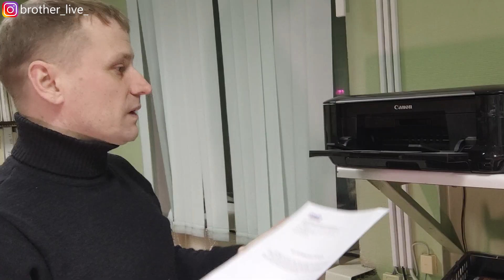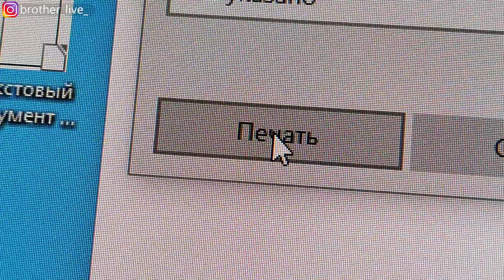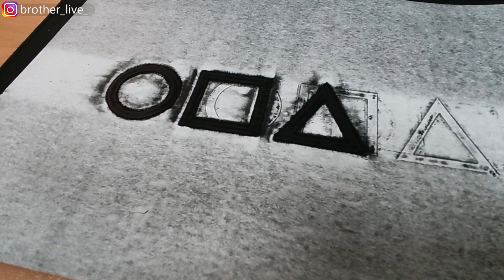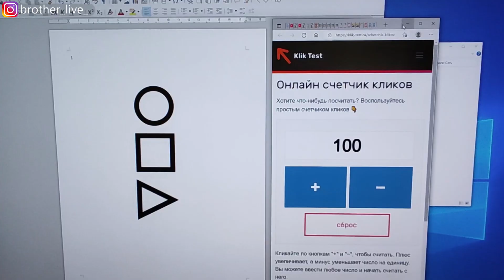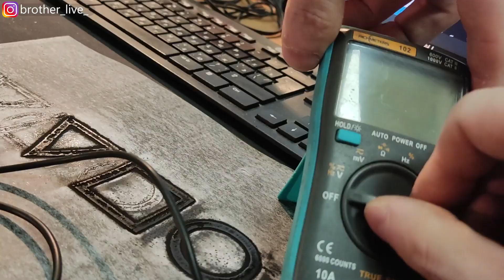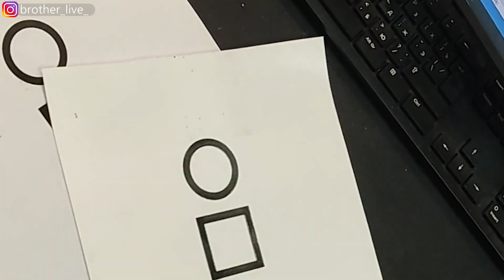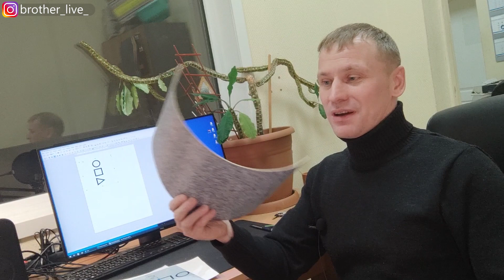✅ Что будет если сделать 100 копии на одном листе, 3d-печать на HP 1200 принтере. Печать на PET.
Привет!
Сегодня я хочу попробовать уложить на лист 100 слоев. Что то вроде 3д печати.
Подопытный у меня сегодня  лазерный принтер. Вообще конечно хотелось бы это сделать на струйном принтере..
У данного принтера нет оси z чтобы каждым слоем увеличивать зазор, тем сам наращивать новый слой.
Может быть на 1мм. по оси Z получится что-нибудь напечатать.  Давайте попробуем.

Задача этого теста заключается в том, чтобы попробовать нарастить слои
Каждый прогон через камеру должен увеличить печатающий слой хотя бы на несколько микрон.
Конечно же механизм лазерного принтера не позволит напечатать деталь в сантиметр.

Это просто эксперимент для будущих технологий 3d печати.
Например в принтере со струйным исполнением я  вижу потенциал. Если заполнять чем-то вроде клея или лака, где каждый наносимый слой будет засыхать.

На 50 слоях уже видится возвышение, как на 3d принтере но это 50 слоев, а я же хотел 100 .
Интересно а выдержит ли сам аппарат такое пренебрежительное использование.

С каждым слоем логотип преобразуется из двухмерной плоскости в трехмерный объект.
Когда с печати выходит листок в динамиках слышно какие-то непонятные щелчки. Скорее всего лист сильно наэлектризован, что может влиять на рядом стоящую электронику.

Вот такая забавная печать получилось.
На сколько в видео видно, что все-таки логотип стал трехмерным?
Как тебе такой расклад? Слои напечатались почти в миллиметр.
Жаль у меня микрометра нет. Листик стал тяжелее.

Давай проверим принтер, а работает ли он вообще после такого безобразия. Запущу на тест. Отлично принтер работает.

Слышал, что тонер токопроводящий. Произведём замер. Конечно тонер оказался на 100% диэлектрический. Показывает нулевое значение

Прочность модели оставляет желать лучшего, думаю что твердой поверхности были бы другие результаты.
Интересная печать получилось. Что ты думаешь по этому поводу?

Далее я провел еще несколько пробгых печатеи на различных материалах, но это уже к 3д печати не имеен ни какого отношения. Здесь же мы обцаемся только о 3d ехнологиях печати?
Не болей! И Сохрани тебя Бог!